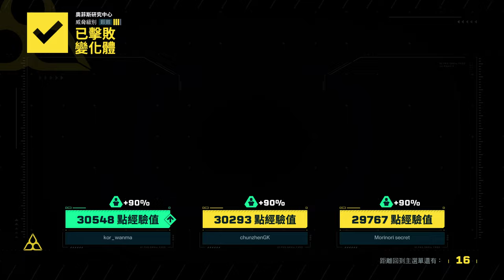HK417的震撼威力~虹彩六號：撤離禁區